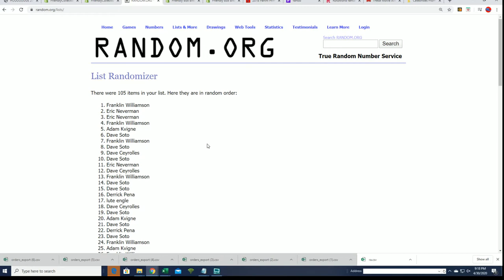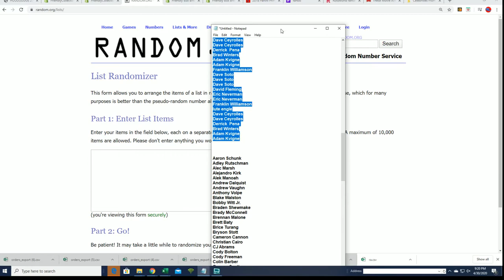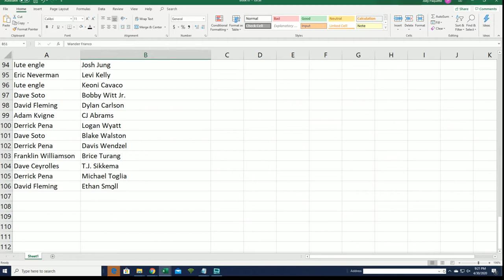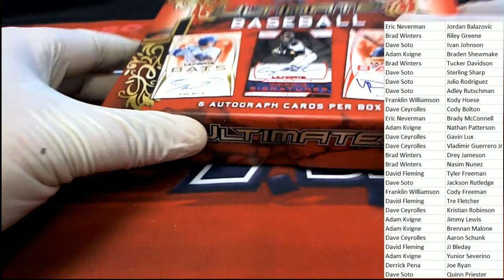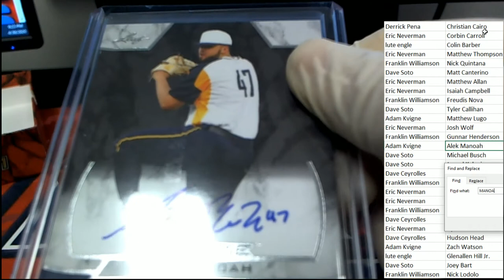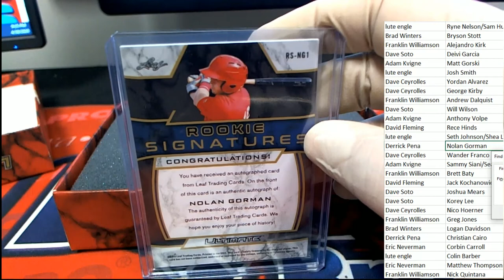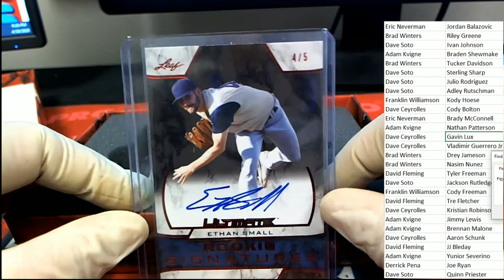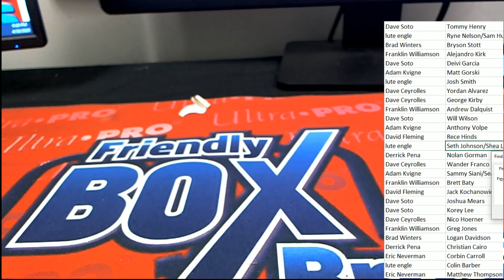2019 LEAF ULTIMATE BASEBALL ID 19LEAFULTBASE401